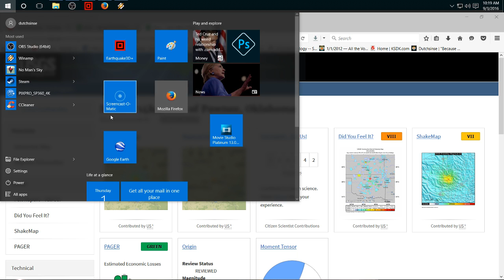9/03/2016 -- Large M5.6 EQ hits Oklahoma Fracking ops 𝔼𝕒𝕣𝕥𝕙𝕢𝕦𝕒𝕜𝕖𝟛𝔻 𝓵𝓲𝓿𝒆 𝓼𝓽𝓻𝒆𝓪𝓶